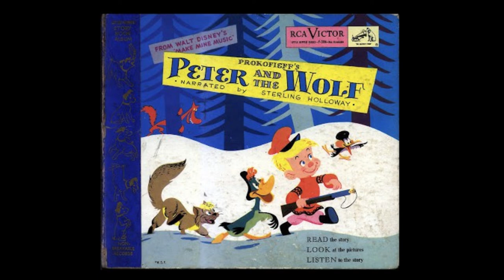Peter and The Wolf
Sterling Holloway narrates the story based on Sergei Prokofiev's musical fantasy adapted by Walt Disney for the 1946 film, "Make Mine Music."  Released as part of RCA Victor's "Little Nipper" series.